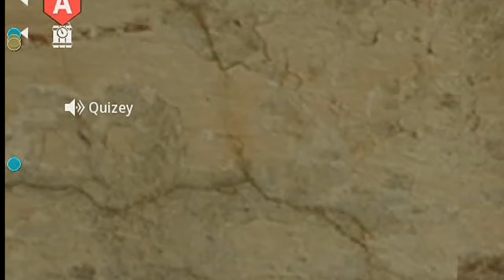"FaZe.. we need you now more than ever"